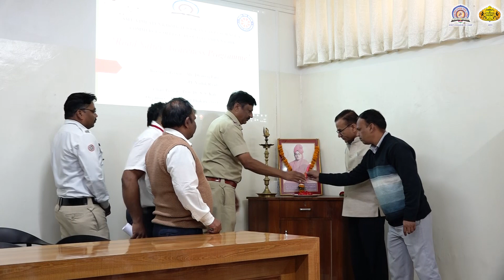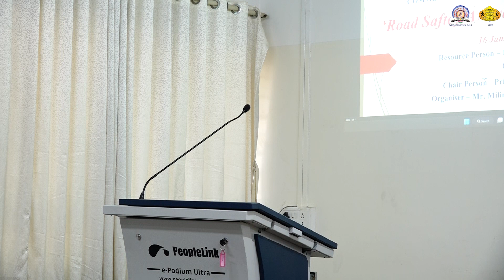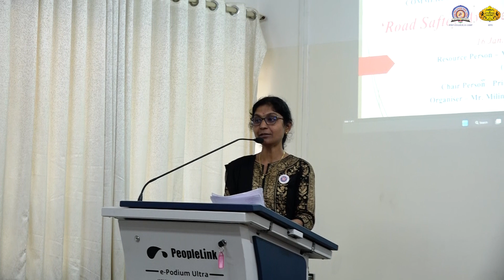Road Safety | NSS Program | 16-01-2023